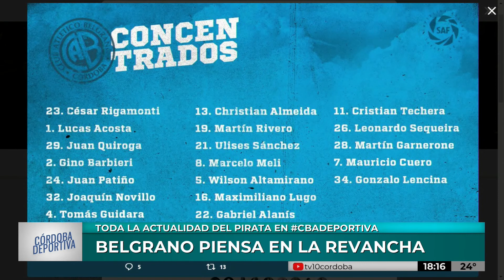NOVEDADES EN LA LISTA DE CONCENTRADOS DEL PIRATA